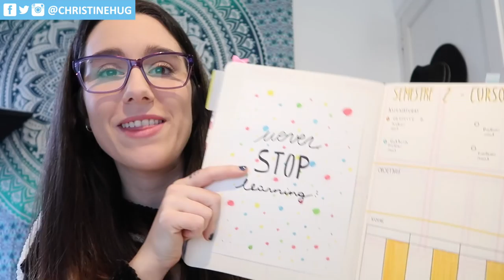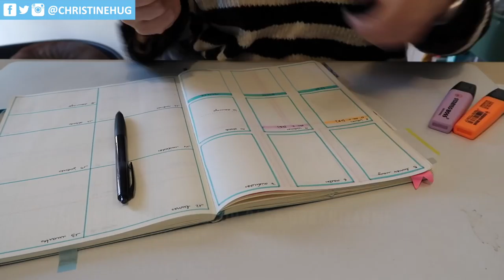¡Preparando el nuevo semestre! · STUDY VLOG #10 | Christine Hug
Hola! Como os dije, voy a subir todo mi contenido en este canal! Tenía este vlog grabado del primer día de uni y hoy os lo comparto! Os enseño todas las cosas que preparo y organizo el primer día :)

MI LIBRO · DIARIO BULLET:
Talavera (baldosas)

·Editado con Final Cut Pro X
·Grabado con: